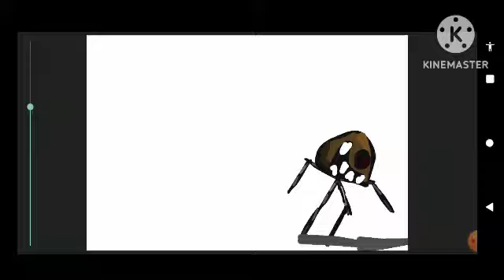Mr incredible becoming canny to uncanny 100 days expanded part 1.05